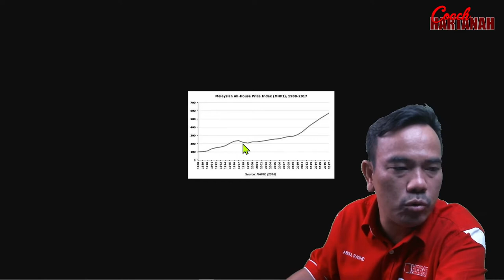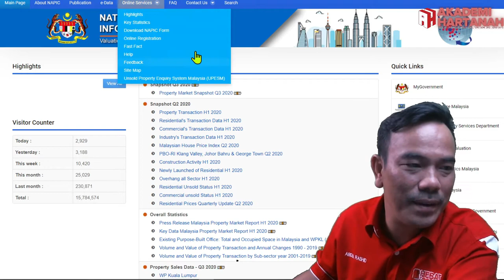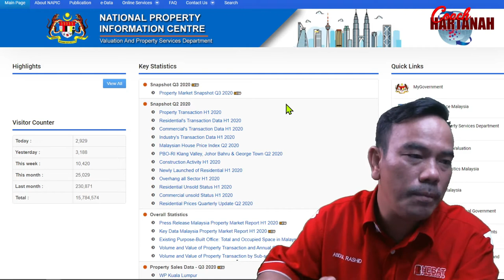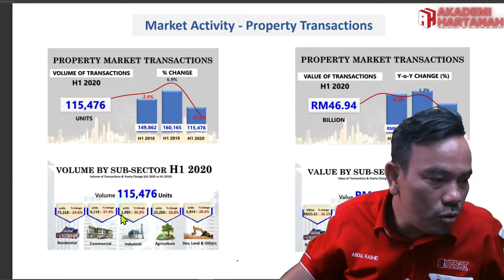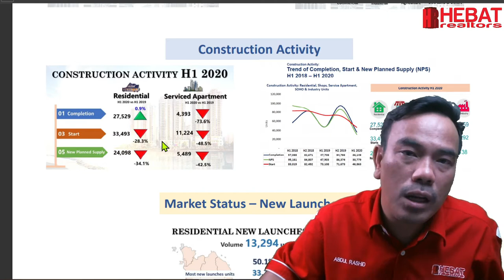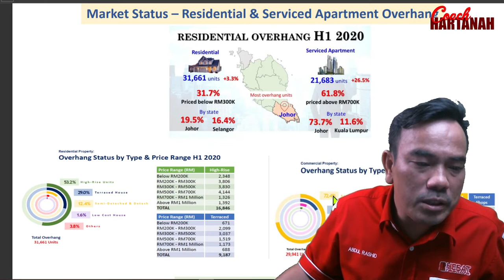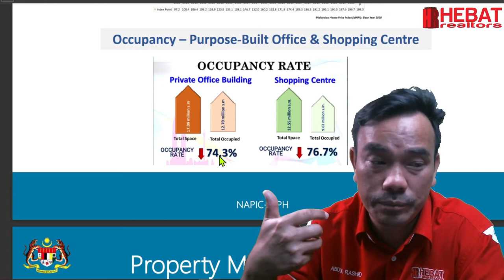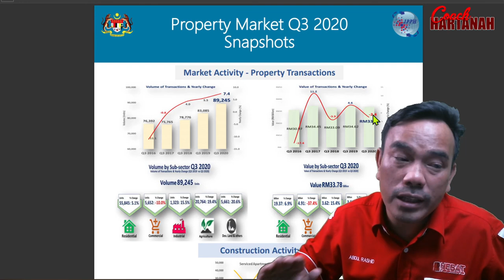NAPIC dan Pasaran Hartanah (2021)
NAPIC dan Pasaran hartanah malaysia.

Tren penurunan yang dialami pasaran hartanah tahun lalu dijangka berterusan pada separuh pertama tahun ini.

❤️ Sekiranya anda dapati kandungan channel ini membantu:
2⃣ Share video ini kepada rakan anda

💡 Videos for frequently asked questions:
AKAN DATANG.